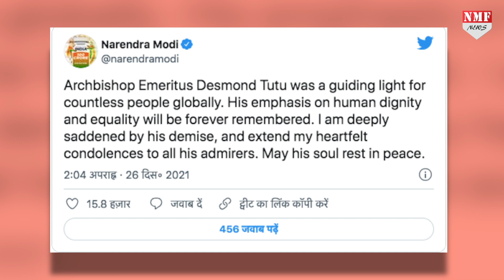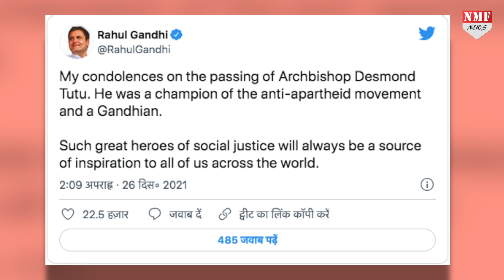कौन है वो नेता जिसके निधन से टूट गए मोदी और राहुल गांधी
रंगभेद के खिलाफ संघर्ष करने वाले और नोबेल शांति पुरस्कार जीतने वाले दक्षिण अफ्रीका के आर्चबिशप एमेरिटस डेसमंड टूटू का रविवार को 90 साल की उम्र में निधन हो गया…